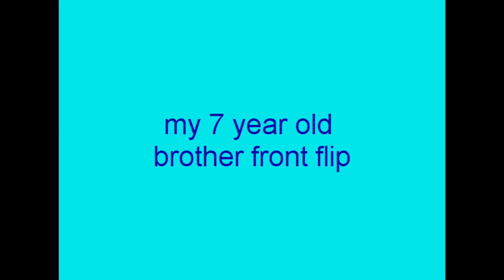my 7 year old brother frontflip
my 7 year old brother front flip
very nice see my channel